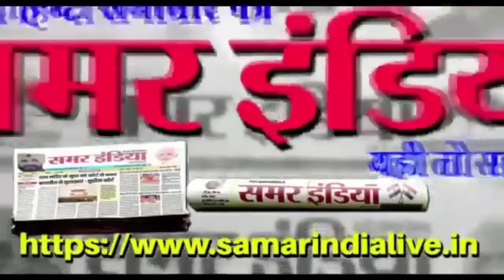सरकाई लो खटिया जाड़ा लगे ! गोविंदा के ठुमको के साथ फिल्म फेस्टिवल का हुआ आगाज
सातवें  खजुराहो अंतरराष्ट्रीय फिल्म महोत्सव का आज" पाहिल वाटिका' खजुराहो के मंच पर सुप्रसिद्ध फिल्म अभिनेता गोविंदा के ठुमको के साथ जोरदार आगाज हुआ। इस अवसर पर गोविंदा ने एक से बढ़कर एक उपस्थित जन समुदाय की मांग पर डायलॉग तथा गानों के साथ नृत्य भी किया।आज फिल्म महोत्सव के शुभारंभ अवसर पर जोरदार आतिशबाजी की गई ।एवं मंच के माध्यम से उपस्थित अतिथियों में कलेक्टर शीलेन्द्र सिंह,CMO वंसत चतुर्वेदी का गोविंदा ने शाल श्रीफल तथा पौधा भेंट कर सम्मान किया गया। महोत्सव की तारीफ करते हुए, उन्होंने कहा कि  महोत्सव के प्रमुख श्री राजा बुंदेला की अथक प्रयासों के चलते ही यह महोत्सव का सातवां वर्ष है। तथा आने वाले वर्षों में यह महोत्सव एक नया मुकाम हासिल करेग।आज खजुराहो अंतरराष्ट्रीय फिल्मोत्सव के मंच में प्रमुख रूप जिला कलेक्टर शैलेंद्र सिंह, राजनगर एसडीएम डी.पी द्विवेदी, खजुराहो एसडीओपी मनमोहन सिंह बघेल, खजुराहो नगर परिषद सीएमओ श्री बसंत चतुर्वेदी तथा फिल्मी दुनिया से जुड़े कलाकार एवं साधु संत उपस्थित रहे ।खजुराहो फिल्मोत्सव में आज हजारों की भीड़ देखी गई तथा फिल्म महोत्सव के मंच पर सुपरस्टार गोविंदा ने काफी देर तक मंच के माध्यम से लोगों को हंसाया।तथा डायलॉग सुनाएं तथा फिल्मी गानों पर डांस भी किया।जिस पर दर्शकों का उत्साह देखते ही बनता था, हजारों की तादाद में उपस्थित जनसमुदाय ने  तालियां बजाकर गोविंदा का स्वागत किया।